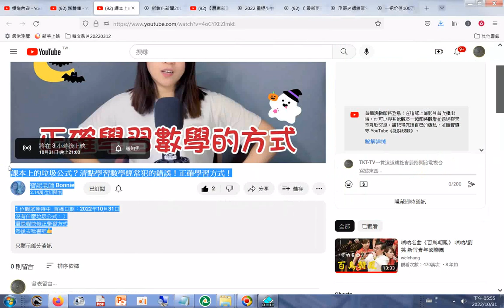分享 課本上的垃圾公式？清點學習數學經常犯的錯誤！正確學習方式！20221031+網址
閩南語讀經影片合輯